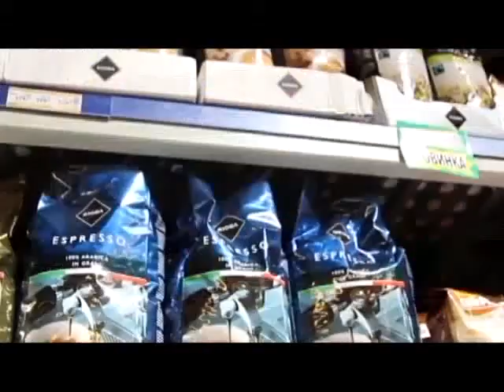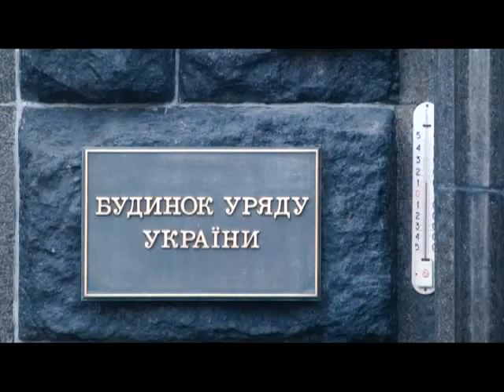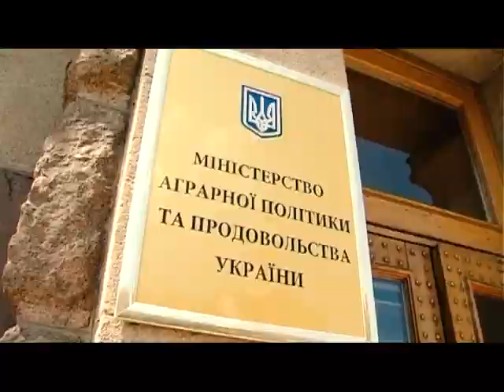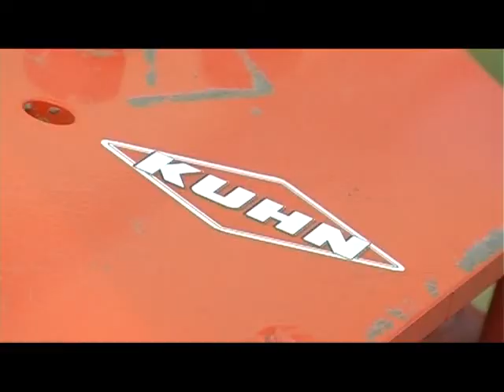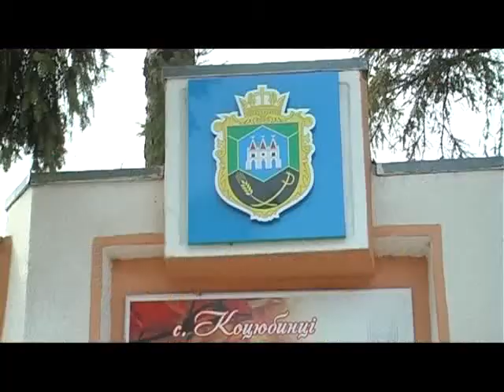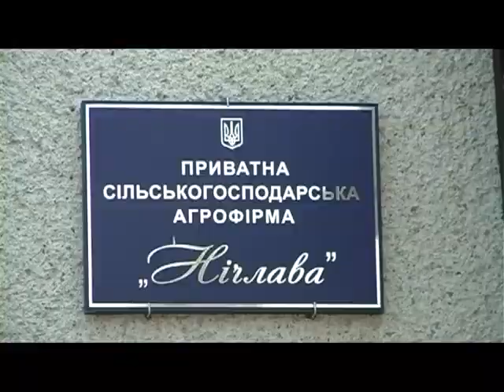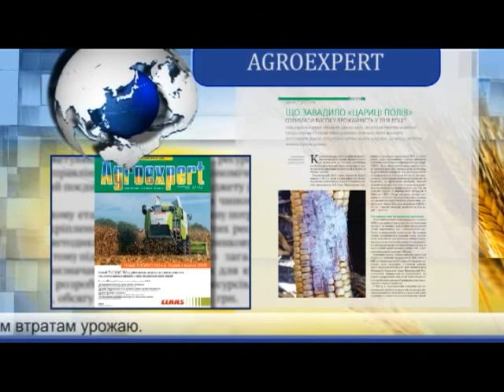Агробизнес за 18 апреля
Зона свободной торговли между Украиной и ЕС открыла больше возможностей для европейских фермеров чем для украинских.
Как обычно, Агробизнес продолжает проверят силу и мощность сельскохозяйственной техники французского производителя.
Неизменная рубрика: актуальные новости в сфере аграрного бизнеса.